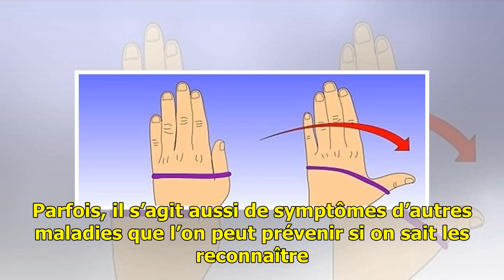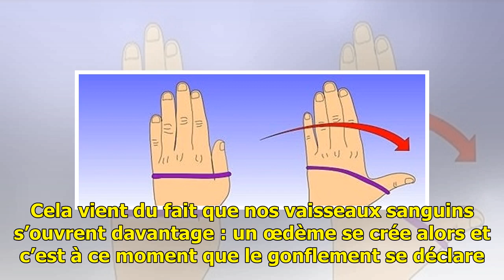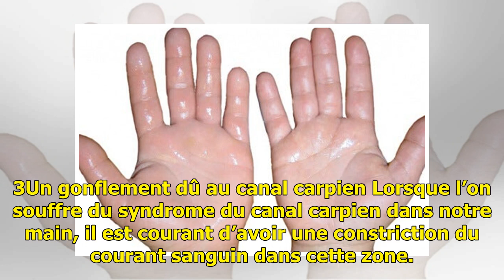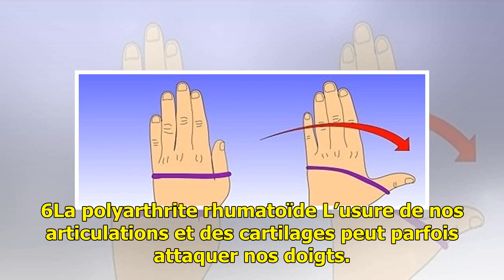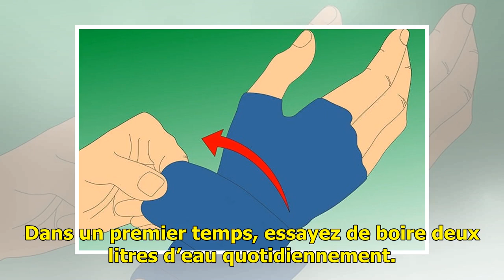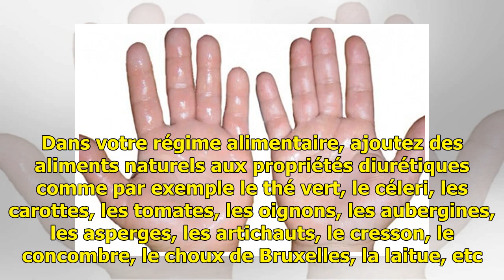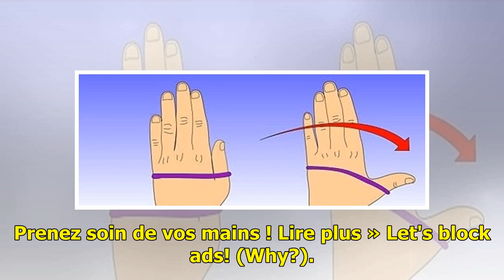Vous avez les doigts gonflés ? Pourquoi ? — Améliore ta Santé